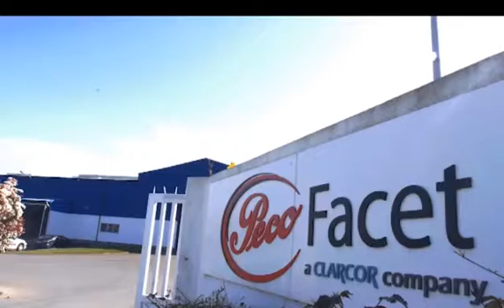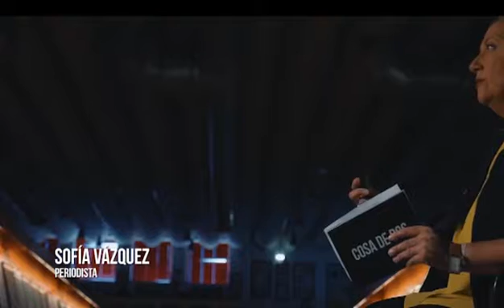«Cosa de dos» Cándido Cancelo (cap. 5 28/06/15)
Sofía Vázquez entrevista a Cándido Cancelo, Director General de PECOFácet Ibérica en el Museo Santiago Rey Fernández-Latorre. PECOFácet es líder mundial en sistemas de filtración y está integrada en una de las divisiones de la multinacional norteamericana Clarcor.